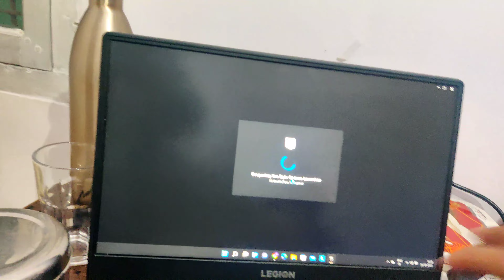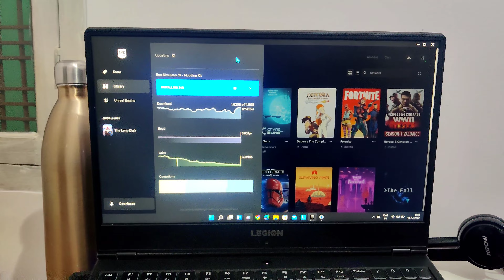Free pc games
Hi everyone please watch the vlog till the end.
vlog 2